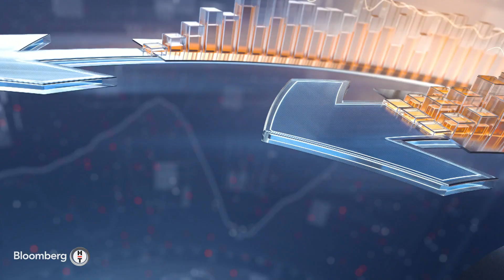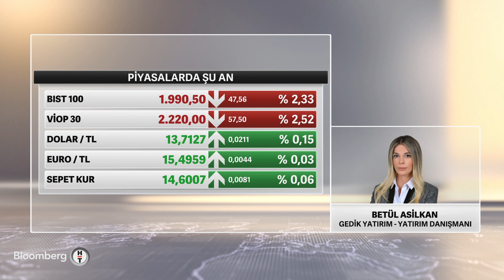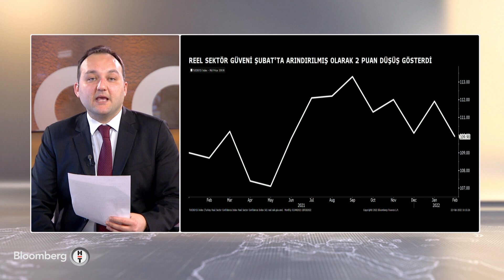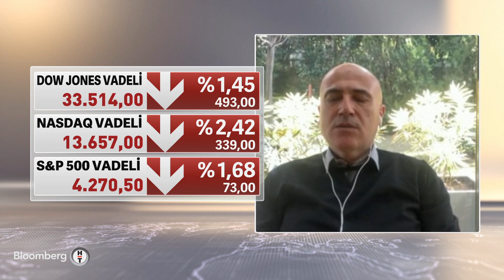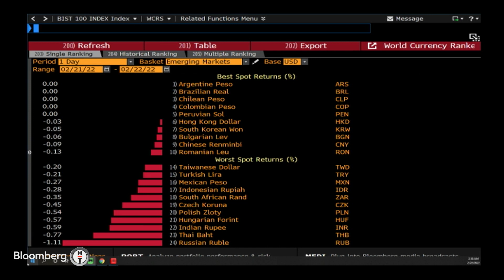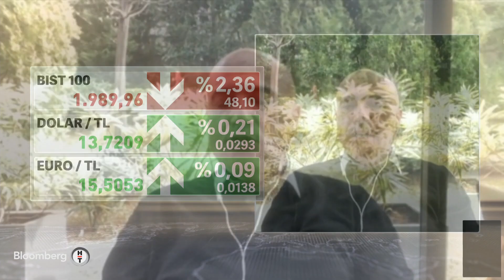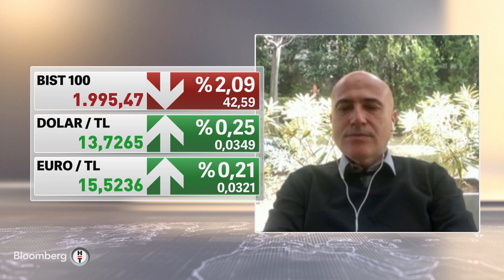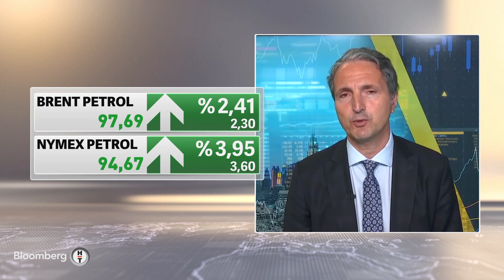"Satışlar yaşadığımız hadisenin yarattığı panikle alakalı" - Yatırım Kulübü | 22.02.2022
KONUK: MEHMET AŞÇIOĞLU, TACİRLER YATIRIM YÖNETİM KURULU DANIŞMANI